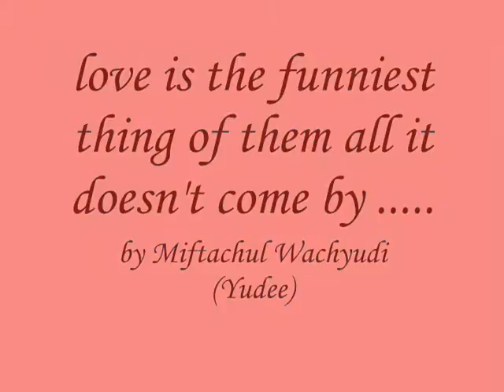love is the funniest thing of them all it doesn't come by .....